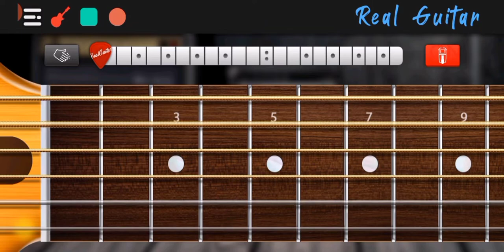Photograph - Ed Sheeran (Intro Real Guitar App)